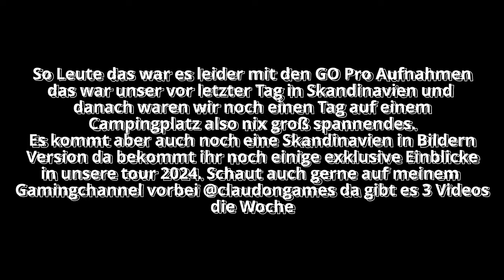Skandinavien 2024 das Finale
So Leute nach einigen technischen Problemen könnt ihr euch endlich auf das Finale unserer Skandinavien Tour2024 freuen. Es ist zwar nicht das letzte Video zu unserer Skandinavien Serie aber es ist der letzte Vlog. Ich will euch nicht zu viel Spoilern, in dem Sinne rein da!
Like/Kommi wär n Träumten :D